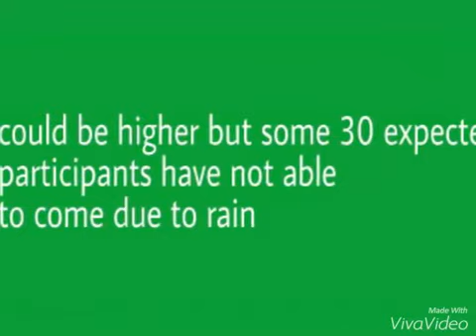Presentation in Puerto Princesa City, Palawan MMM Philippines (September 6, 2015):00 pm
"We expected 100 audience but due to heavy rain 30 out of 100 arrived. Despite of that, we continue to share and explain the MMM ideology and 80% started to donate with minimum of $50. After the event we went to the houses of those who were stopped by  rain and present the MMM to them one on one". Join MMM Philippines now and be independent